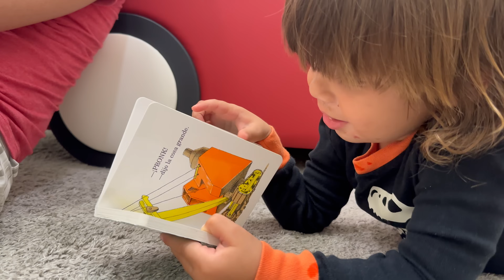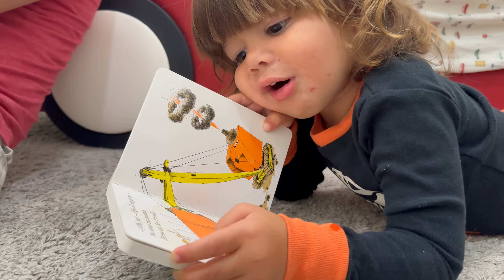We LOST Our Son in Costco...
Welcome to Where's The Good Vlogs!
We are a recently Married Couple that is out to find the Good of the world! We want to Share the good in people, Cultures, and Food all around the world!

Branson's INSTAGRAM Page!

Mara's INSTAGRAM Page!